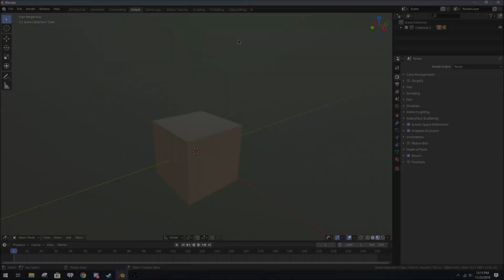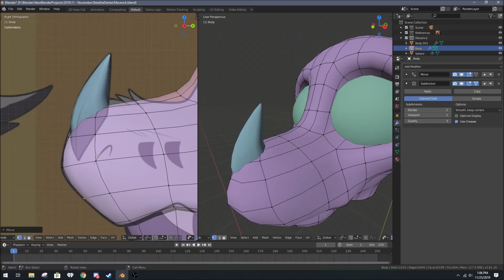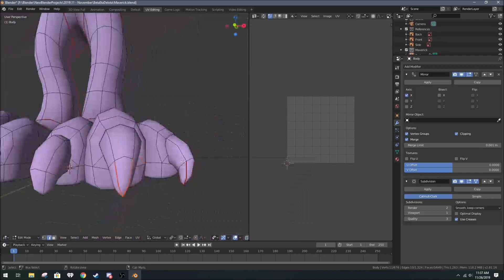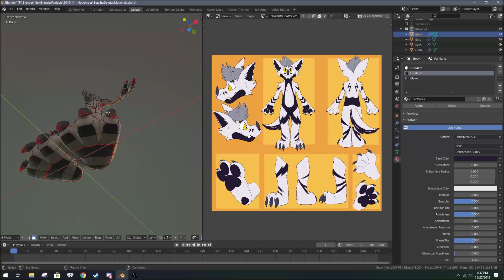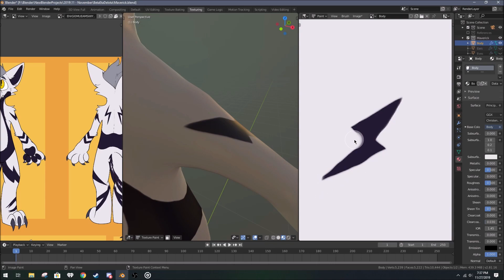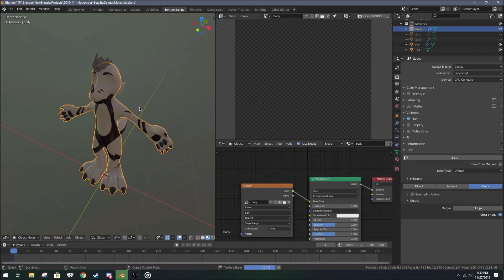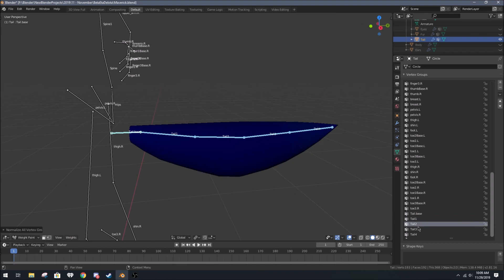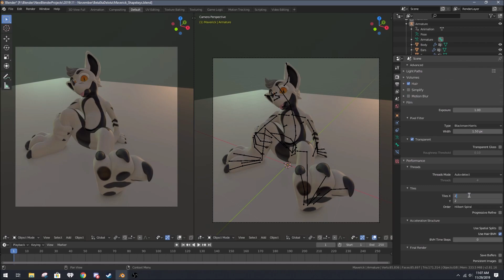Blender Timelapse | BetaEtaDelota/Maverick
6 hours of work scrunched down into 37 minutes.
Watch as I create a model from scratch all the way to posing them for their first render!